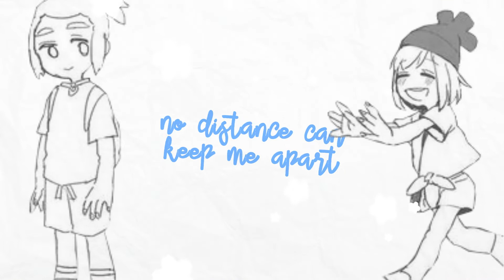✪ [DAY 1: MalasadaShipping] ❝ I'm Not Letting Hau Go. ❤ ❞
HEYY GUYSS!!!
Here is Day 1 for my beloved malasada boii!! 6 MORE DAYS LEFT!!! AAAAAAAAAAAAAAAAA-

*ALL OF THE ART DOES NOT BELONG TO ME! I BET THEY WORKED SO HARD ON IT SO PLEASE BLESS THEM WITH THEIR HARD WORK!!*
Majority of these you could find on google akjsdhfaskj with malasadashipping or hau x moon so just like-- yeahhh-.

OMG I MADE IT!
I've always wanted to edit with this song cuz it has the same attachment to me as Stop Time and Remember When! This song means a lot to my heart and i'm glad I got to use it with MalasadaShipping!!
In 6 more days, my beloved malasada bby is finally going to make his first appearance!! There isn't going to be a specific time when they get uploaded so pls bear with me akjsfhkjas!! x///x
The reason why I ship HauMoon is pretty obvious... IT'S BECAUSE HE SHARED HIS MALASADAS WITH ME. Yes. It's as simple as that. Some people find Hau weak and I really don't care what other people think... I just hate people who hate on him... so if i see any of that on this vid, I will get triggered and slap you... also delete the comment akfjhaskjf
I love how Hau, being a crybaby back then, grew up to be strong enough so that he could face his grandpa and beat him! Even though he couldn't beat the mc, he always faced everything with a smile! I admire people like that. I also love the fact that he just wanted to travel the world with his pokemon, have fun with them, and battle when he felt like it! That's exactly the way I wanted to be in the pokemon world. I have a very simple mindset and I didn't want to become anyone important.
When Hau had to step over that, and face the fact that he had to be strong to protect the ones he loves, I also admire that. He was willing to change who he was to become a better person. IF PEOPLE DON'T GIVE HIM MERITS FOR THAT IMMA CHOKE THEM. He deserves the best, and I will do anything to protect my baby's smile!
So yeah... i'm going to TRY for a daily upload just for this occassion. You have no idea how excited i am!

KAYY THAT'S EVERYTHING!!
SEE YA'LL TOMORROW!!